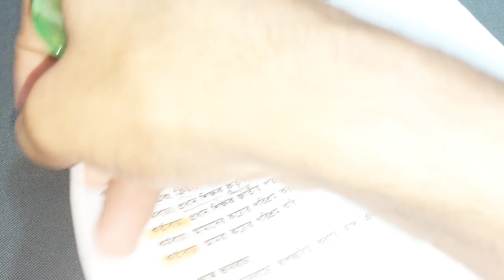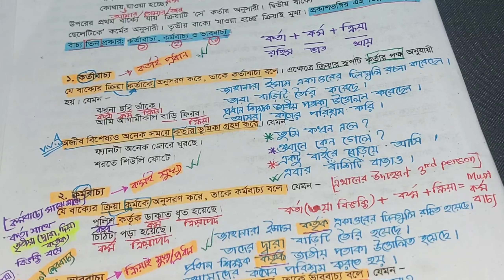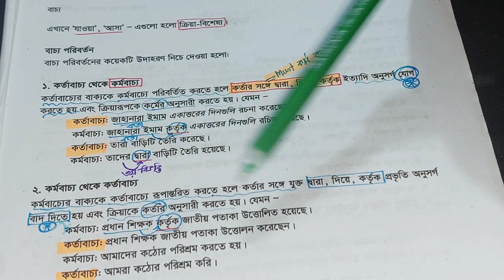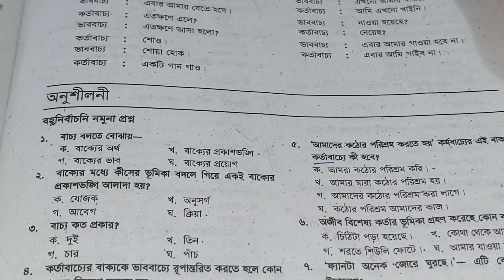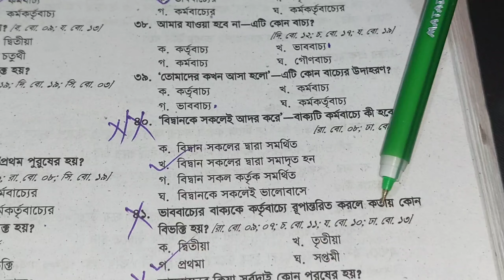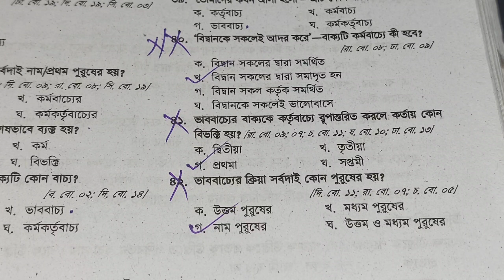পরিচ্ছেদ-৩৬ || বাচ্য || নবম-দশম || বাংলা ২য় পত্র